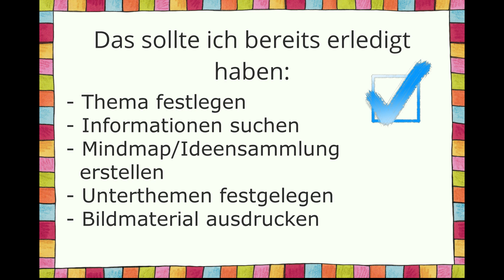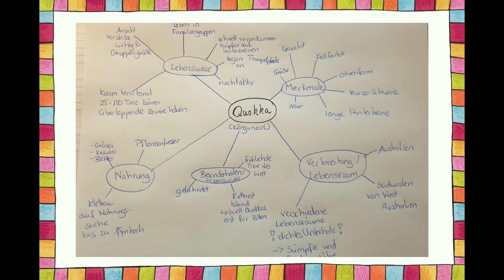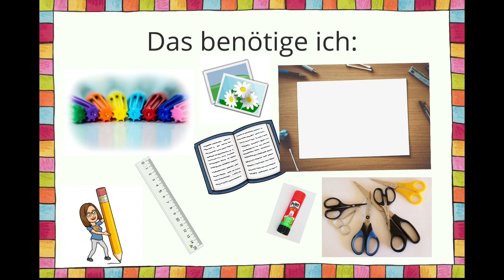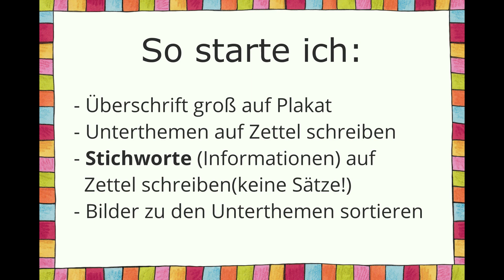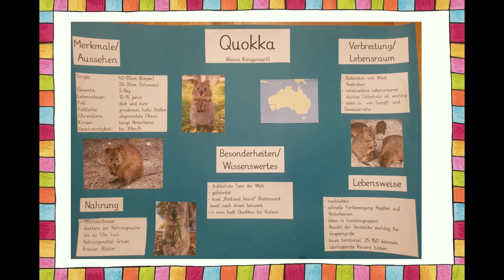Plakate gestalten in der Grundschule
Ich stelle hier ein Beispiel vor, wie man ein Plakat gestalten kann.
WICHTIG: Am Ende entscheidet immer der Gestalter/die Gestalterin, wie das Plakat aussieht.
Ich gebe hier aber ein paar Kriterien an, die helfen können, wie man ein Plakat strukturiert aufbaut :)